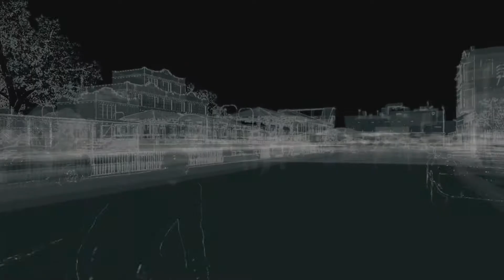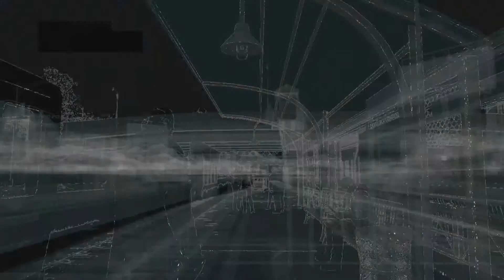Kidnapped My Family!? - Watchdogs - Let's Play - Part 14 (PS4)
Is 50 views and 10 likes possible? I think so!
Kidnapped Family - Watchdogs - Let's Play Part 14 (PS4)
Come play with me on PS4!

TheNevadaBoB
Nevada BoB

Damien is going too far and now we have to help him!